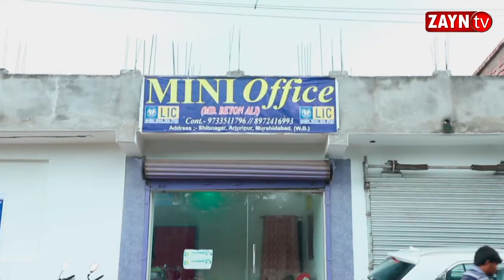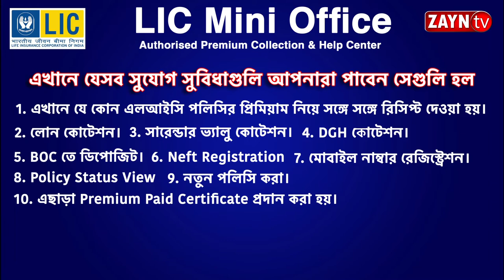নিরাপত্তাবোধ ও সচেতনতা বৃদ্ধিতে সেনা জওয়ান দের সাইকেল রেলি II